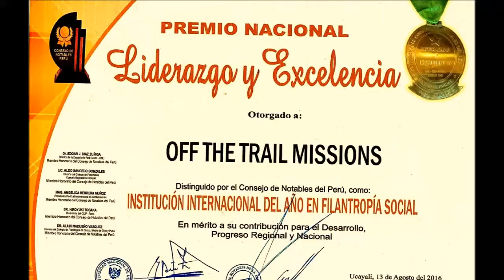PREMIO "LA MUJER INTERNACIONAL DEL AÑO 2016" A KIMBERLY HOLMES PRESIDENTA DE OFF THE TRAIL MISSIONS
EL CONSEJO DE NOTABLES DEL PERU PREMIAN COMO LA "MUJER INTERNACIONAL DEL AÑO EN FILANTROPÍA SOCIAL" A KIMBERLY HOLMES Y A "OFF THE TRAIL MISSIONS" COMO "LA INSTITUCIÓN DEL AÑO EN FILANTROPÍA SOCIAL" 2016...